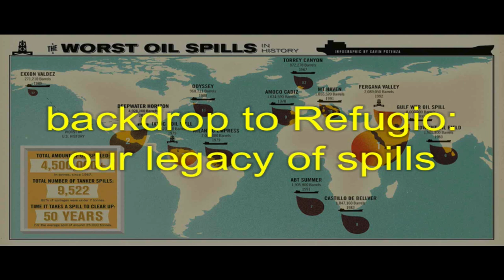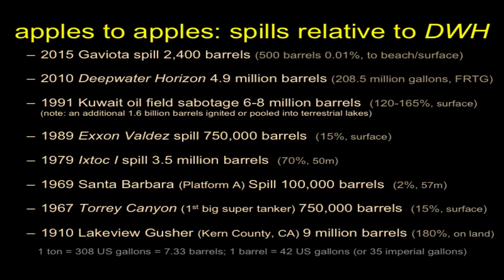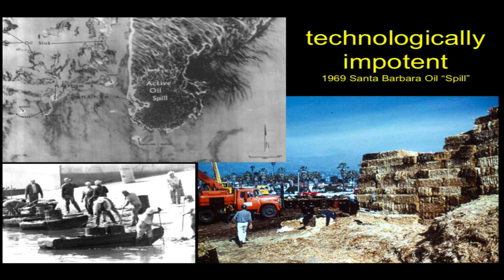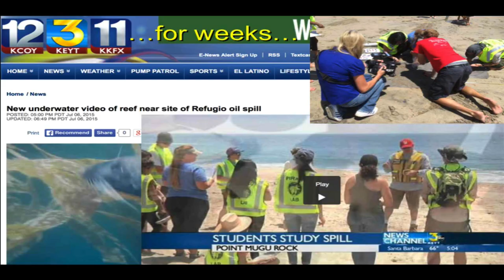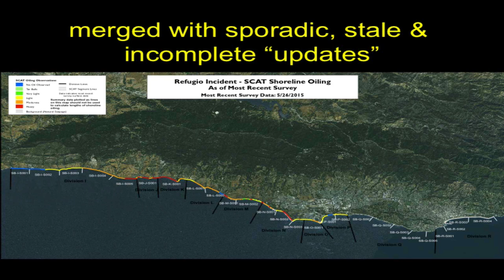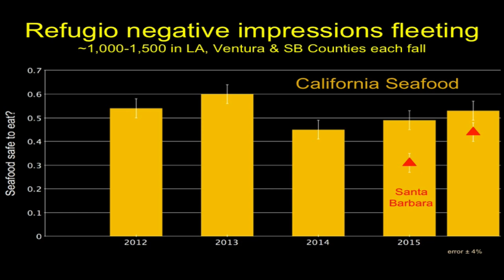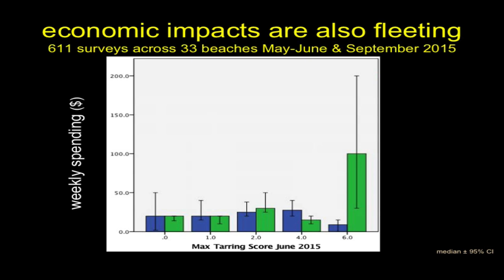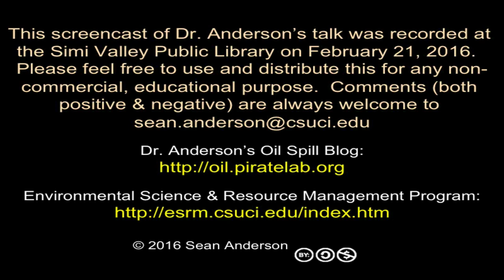Ecological & Sociological Impacts of the Refugio Oil Spill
The Plains All American pipeline rupture on May 19, 2015 spilled an estimated 79,000 l (21,000 gallons, 500 barrels) of unrefined crude oil onto Refugio State Beach (Santa Barbara County, California) and into the Pacific Ocean.  Heavy coastal oiling affected Refugio and El Capitan State Beaches immediately.  We then entered a period of highly variable tarring episodes impacting beaches as far as 170 km from the break over the ensuing weeks, which in turn created a unique arena in which to test tarring impacts.  Sandy beach ecosystems dominate the shorelines of this region and so bore the brunt of the impacts from this spill.  The animal diversity on the coast dropped and heretofore unobserved conspicuous dead Emerita analoga (sand crabs) became common in the swash zone across several beaches although an independent decline in sandy beach infaunal diversity/abundance across the region over the past year made oil-associated impact detection problematic.  Laboratory experiments confirmed the toxicity of deposited tar to developing crab embryos, juveniles, and adults.  The spill had immediate but mostly ephemeral effects on people: reducing summer spending at/near the most heavily tarred beaches by an order of magnitude, halving the number of people who felt Santa Barbara-area seafood was safe to eat, and bolstering support for offshore drilling bans.  We will discuss this recent spill in the context of other infamous oil spills including the 1969 Santa Barbara Spill, the 2010 Deepwater Horizon blowout in the Gulf of Mexico, and many others.

This talk is designed for the general public. No particular expertise or familiarity with oil spills is needed.